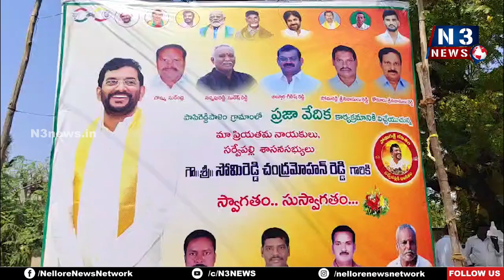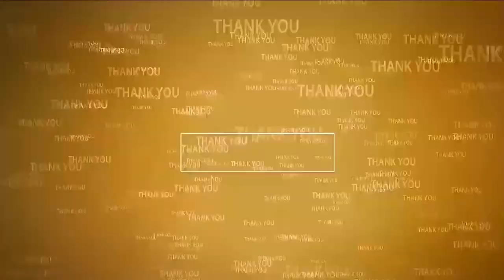చంద్రబాబు ఒక బ్రాండ్‌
- ఎమ్మెల్యే సోమిరెడ్డి
- టీపీగూడూరులో ఇది మంచి ప్ర‌భుత్వం